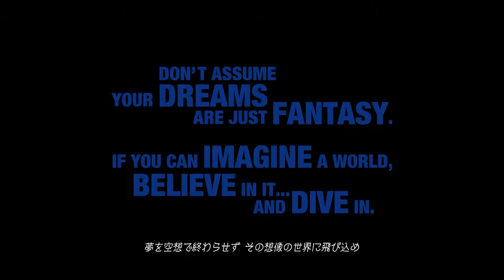Kingdom Hearts III • D23 Expo Japan 2018 Trailer • JP • PS4 Xbox One